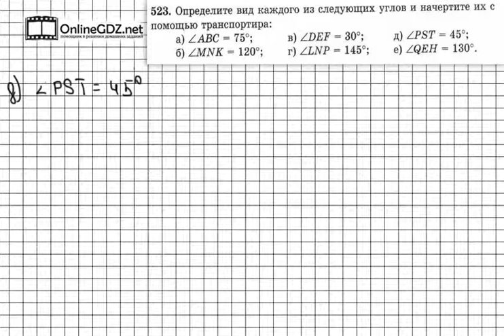Задание № 523 - Математика 5 класс (Зубарева, Мордкович)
Если в предыдущих заданиях вы измеряли уже изображенные углы, то в задании 523 наоборот, даны градусные меры углов, которые вы должны начертить с помощью транспортира. Обращайтесь к нашему видео-решению, если хотите выполнить домашнее задание на отлично.